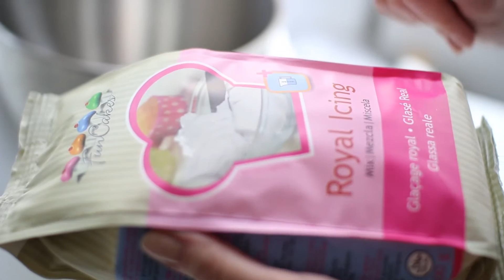Wie verwende ich den Royal Icing Mix - Spritzglasur für Kekse, Torten und Cupcake Deko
Wusstest du, dass es schon einen fertigen Royal Icing Mix gibt? Wenn du gerne mal die Kunst der süßen Keksverzierung testen möchtest und dir nicht gleich eine ganze Dose Eiweißpulver zulegen willst, ist der fertige Royal Icing Mix perfekt! Der Mix besteht aus Eiweißpulver und Puderzucker und wird mit Wasser angerührt. Der Mix ist besonders toll, wenn man Kinder backen will. Es ist hygiensch, man braucht keine Angst vor Salmonellen haben, es ist kinderleicht und geht schnell. Einfach nach Lust und Laune mit Gelfarben einfärben und mit einem Löffel oder Spritzbeutel die Kekse verzieren - ein paar Zuckerperlen dürfen natürlich auch nicht fehlen.

Alles begann mit einem Keks
... und einem Traum: einen einfachen Cookie in ein süßes Kunstwerk zu verwandeln. Mit MEIN KEKSDESIGN habe ich mir diesen Traum erfüllt – und nun lasse ich auch Deine Keks-Träume wahr werden!

MEIN KEKSDESIGN zeigt Dir, wie Du aus einfachen Kekse, Torten und Cupcakes im Handumdrehen bezaubernde Meisterwerke mit dem WOW-Effekt machst: mit passendem Backzubehör und einfachen, aber genialen Deko-Ideen. Ganz egal ob zum Geburtstag, zur Hochzeit oder einfach nur so: MEIN KEKSDESIGN ist Deine persönliche Backschule – entweder live mit mir in einem meiner Backkurse in meiner Münchner Backschule, oder ganz bequem bei Dir zu Hause mit der Backbox. Die Backbox ist nämlich deine digitale Backschule für zu Hause. Der Clou: in der Backbox findest du alles was du zum Dekorieren von süßen Keksen und Torten brauchst. Das passende Backzubehör, ein einfaches Rezept und eine Videoanleitung! Mit der „Mein Keksdesign Backbox“ begleite ich dich von der Teigherstellung bis zur kunstvollen Dekoration deiner süßen Kunstwerke. Für Cookies, Cupcakes, Motivtorten, uvm. findest du in meinem Online Shop das richtige Backzubehör wie Fondantglätter, Spritzbeutel, Lochtülle, Eiweißpulver, Fondant, Lebensmittelfarben und mehr.

Mit MEIN KEKSDESIGN kannst Du nach Herzenslust backen, dekorieren und zuckersüße Kekskunst kreieren. Für noch mehr grenzenlosen Keksspaß findest in meinem Online Shop alles was man für den süßen Backspaß zu Hause braucht.

In meiner Münchner Backschule kannst du die beliebten Backkurse und Keks-Workshops live erleben und in die süße Welt von MEIN KEKSDESIGN eintauchen. Zauberhafte Inspirationen, neueste Backtrends und Event-Tipps findest du in meinem Magazin. Registriere dich jetzt und profitiere von exklusiven Angeboten.

NEWS: Hast du schon meine Backbücher entdeckt?

Ich zeige dir wie einfach backen sein kann, nur naschen musst du noch selber ;)

Zuckersüße Grüße,
deine Stephanie

Stephanie Juliette Rinner
Gründerin von MEIN KEKSDESIGN